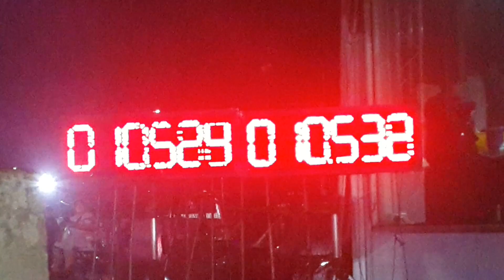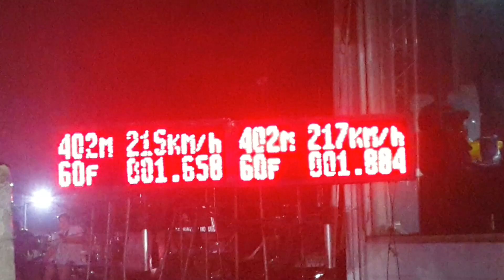ดีแม็ก&เชฟตาหวาน 1,550 kg. อู่ช่างเออินเตอร์ & คลินิครถยนต์ แพ้ชิงที่ 3 ชนะชิง 1 Nitto King Of Drag